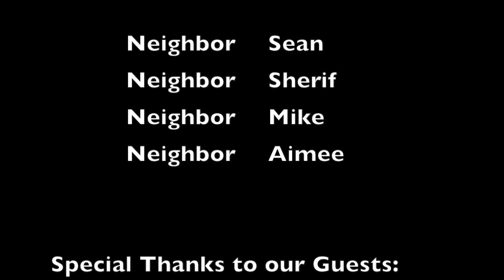FENCE BAR EPISODE 7 FEAT. SEANA O'CALLAGHAN